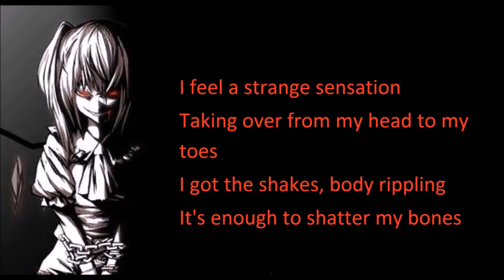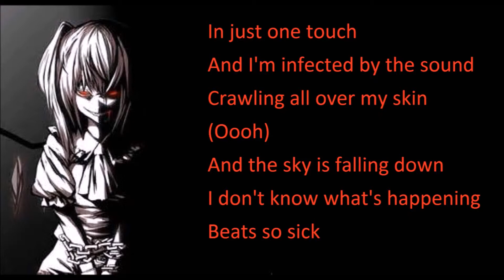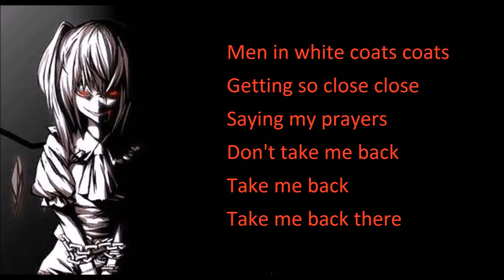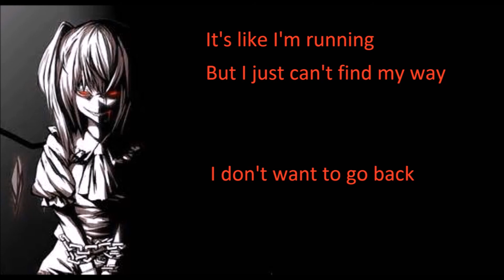mad house lyrics- little mix